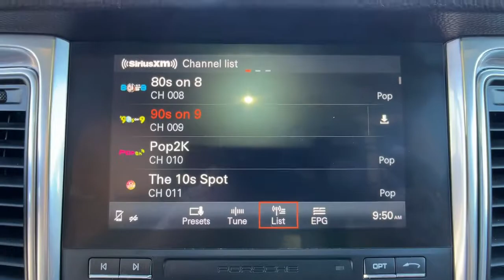2017 Porsche Macan Spartanburg, Greenville, Greer, Simpsonville, Boiling Springs P5985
White Used 2017 Porsche Macan available in 2671 Reidville Road, Spartanburg, South Carolina at Vic Bailey Volkswagen. Servicing the Spartanburg, Greenville, Greer, Simpsonville Boiling Springs, SC area.

White 2017 Porsche Macan AWD 7-Speed Porsche Doppelkupplung (PDK) 2.0L I4 14-Way Power Seats Adaptive Cruise Control Automatically Dimming Inside Rearview Mirror Automatically Dimming Outside Mirrors w/Memory BOSE Surround Sound System Front Seat Ventilation Heated Front & Rear Seats Lane Change Assist (LCA) Memory Package Panoramic Roof System Porsche Dynamic Light System (PDLS) Porsche Entry & Drive Power Liftgate Premium Package Plus Steering Wheel Heating.brbrRecent Arrival!brbrAwards:br  * JD Power Automotive Performance Execution and Layout (APEAL) Study Initial Quality Study (IQS) Vehicle Dependability Study (VDS)   * JD Power Initial Quality Study (IQS)   * JD Power Automotive Performance Execution and Layout (APEAL) Study Initial Quality Study (IQS)   * 2017 KBB.com 10 Most Fun SUVs   * 2017 KBB.com Best Resale Value Awards   * 2017 KBB.com Brand Image Awards   * 2017 KBB.com 10 Most Awarded BrandsbrbrbrReviews:br  * Quick acceleration regardless of engine choice; most athletic and engaging to drive SUV in its segment; surprisingly comfortable and composed ride; excellent interior quality makes the cabin feel a step above its competitors; long list of options means you can customize every last detail to your liking. Source: Edmunds